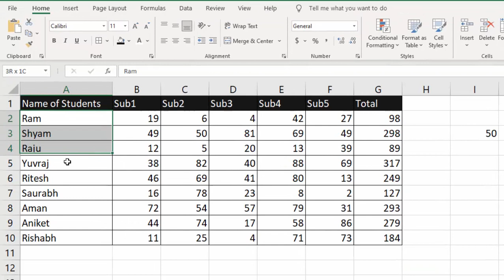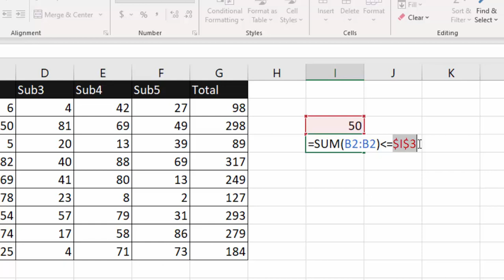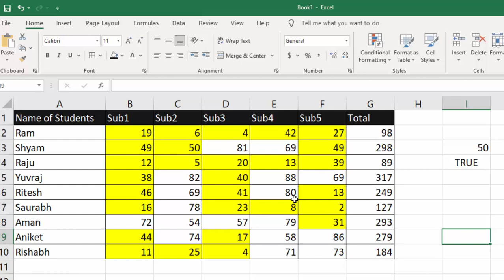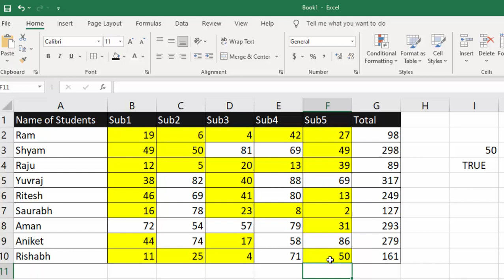Conditional formatting highlight new cell rules in Microsoft Excel@COMPUTEREXCELSOLUTION